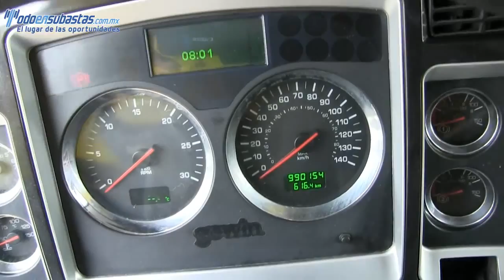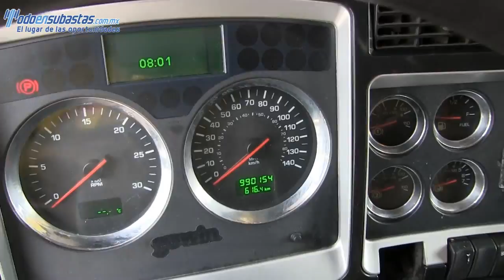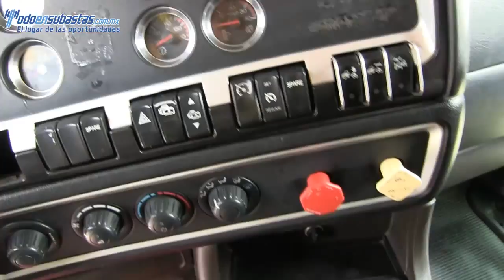831103 Kenworth T660 2011